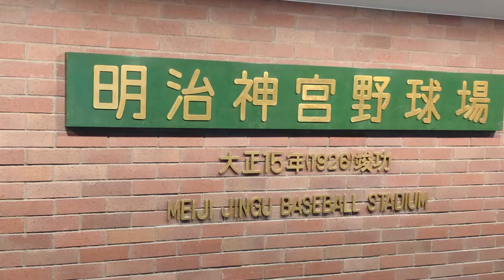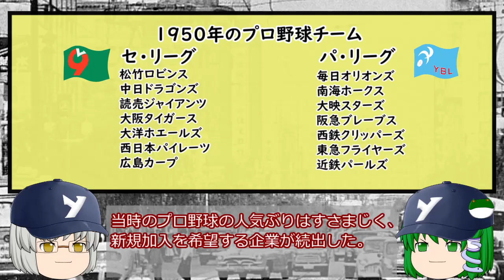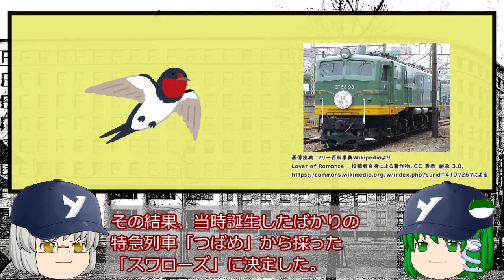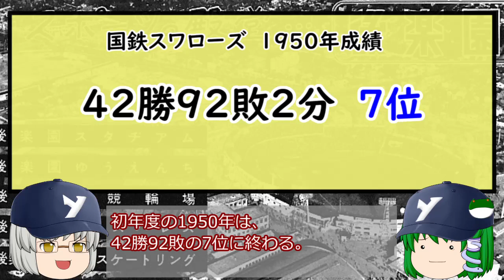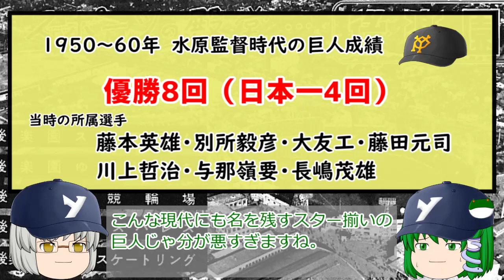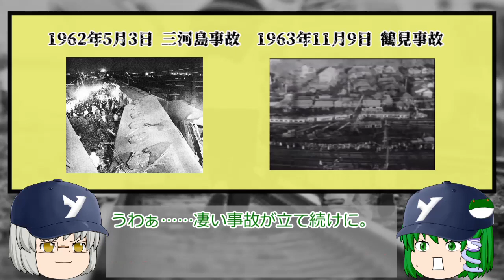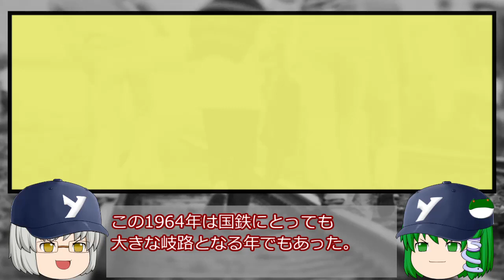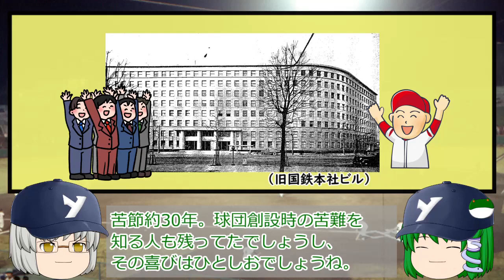知られざるヤクルトスワローズの先祖！？国鉄スワローズの誕生と歴史 【プロ野球『迷球団』シリーズ】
今回はヤクルトスワローズの先祖、国鉄スワローズについて解説します。また、プロ野球迷球団シリーズとして、野球好きの方だけでなく、鉄道ファンの方も楽しめる作りにしたつもりです。どうぞお楽しみください。

【ブログ版・おまけブログはコチラ！】
・【ブログ増補版】「知られざるヤクルトスワローズの先祖！？国鉄スワローズの誕生と歴史」
・もっと知りたい！ヤクルトの先祖・国鉄スワローズの誕生と歴史

【題材となる野球本の提供募集・Amazon欲しいものリスト公開中】
今回からプロ野球迷球団シリーズを始めるにあたり、視聴者の方々に野球本のご支援をお願いします。よろしくお願いいたします。
ご提供いただくと、その本の内容の動画が優先して制作されやすくなります。

（目次）
0:00　プロローグ
1:40　国鉄スワローズ誕生
5:20　スワローズの苦戦と金田正一の入団
7:28　大投手金田”天皇”
9:31　国鉄の経営不振とサンケイの台頭
11:07　金田正一の退団と国鉄球団消滅
13:03　スワローズと国鉄のその後

【自己紹介】
投稿者:泉シロー
　小学生の頃からの根っからのプロ野球ファン。とあるプロ野球チームを贔屓に持っているが、贔屓の気持ちが強すぎる故に、贔屓の負けや屈辱的な出来事で傷つきまくる。贔屓を馬鹿にされてイライラする事を恐れ、家族以外の殆どの人にどこのファンであるか明らかにしていない。
　一方で中学生の頃から、過去のプロ野球についての本や映像、ネットで記録を調べるようになる。その頃から、プロ野球の雑学や歴史について知ることが、楽しくと感じるようになった。そのため、リアルタイムで見始めたのは2007年以降の癖にやたら80～90年代のプロ野球の事に詳しい。
　 現在の方針は、①過去（主に80-10年代）のプロ野球のエピソードを伝え、視聴者に楽しんで貰うこと。 ②贔屓に係わらない｢プロ野球魅力の本質｣とは何かを突き詰め、それを伝えていくこと。この2つを念頭において活動している。 最近はブログやTwitterにも力を入れ、発信力強化を進めている。

▼データ引用・参考
日本プロ野球記録　ウスコイ企画様

▼ゆっくりプロ野球帽子素材
三崎律日／Alt+F4　様

▼金田正一イラスト提供
designted by @nigaoe_dacci from instagram